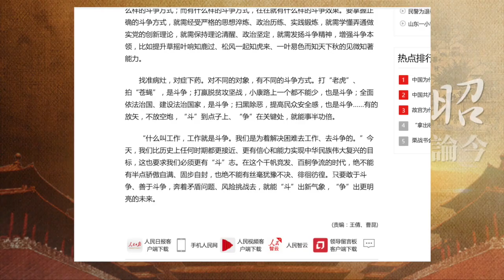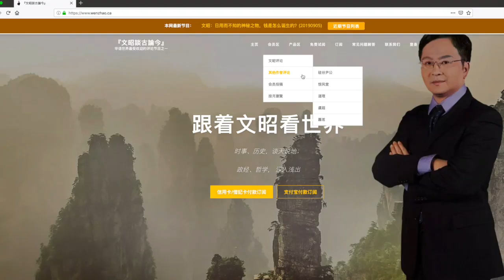一神秘人物复出使香港形势急变？斗争的艺术与零和大国（20190906第624期）